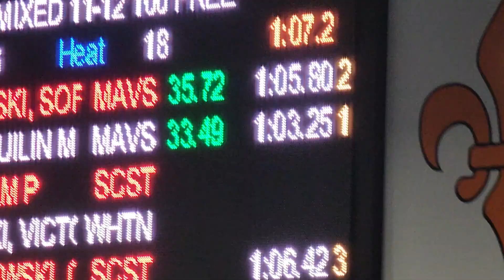2023 SCST Speedo Fall Classic - 100 Free, Lane 2 - 1:03.25 (-5.40)